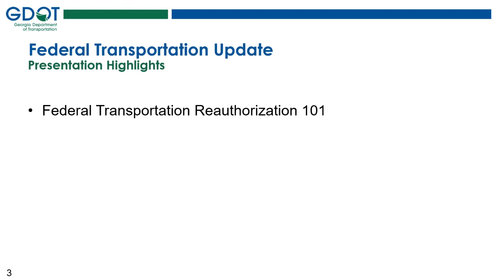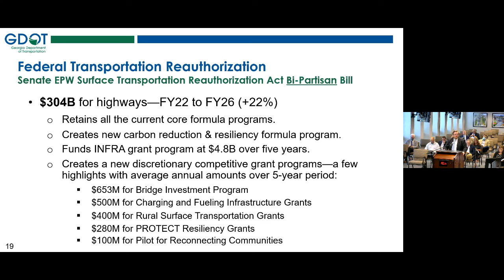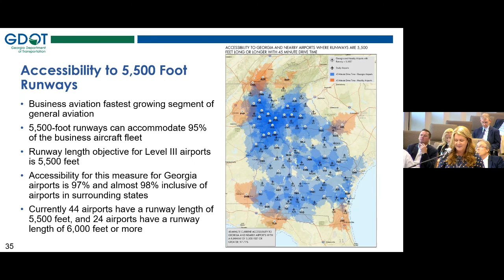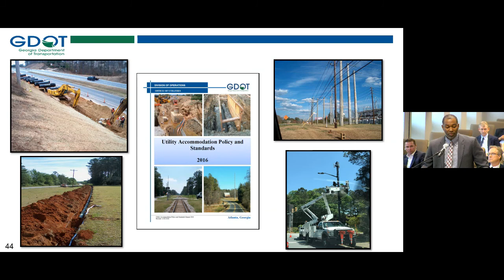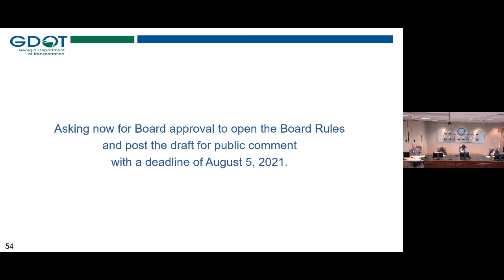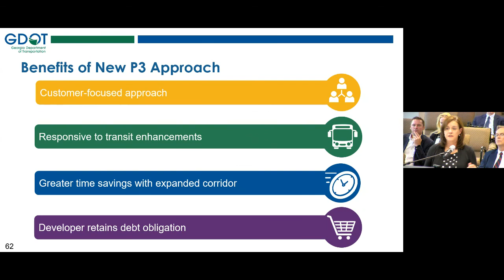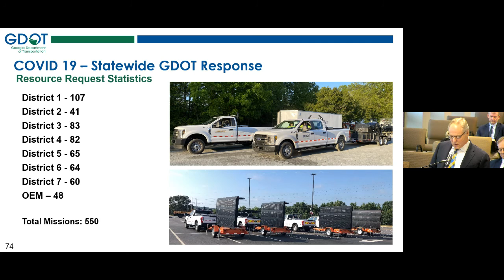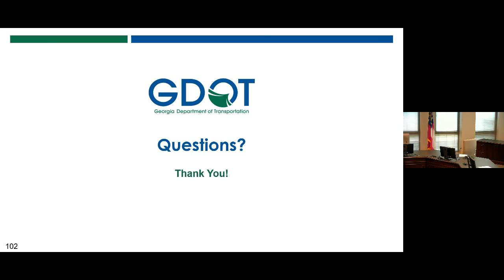June 2021 State Transportation Board Committee Meeting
The State Transportation Board held its monthly committee meetings on Wednesday, June 16 at the Georgia DOT headquarters in Atlanta.